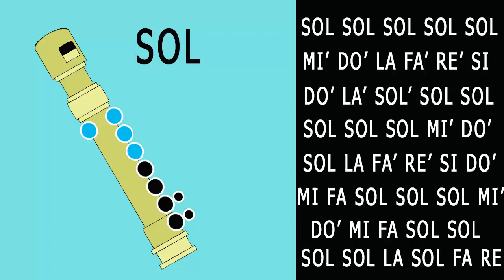Abuelito Dime Tu / Flauta Tutorial / Notas Musicales